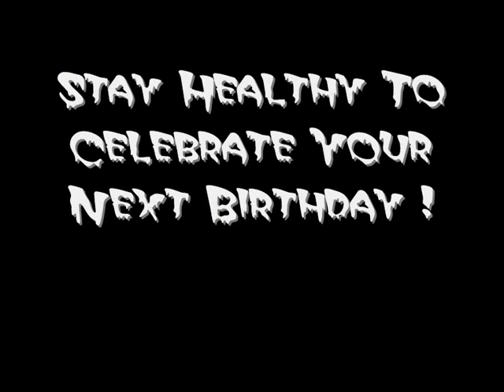Health Screening is important. Stay healthy to celebrate your next birthday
Health is our most important asset. Without health nothing matter.  Healthy living does not start at the doctor's clinic. The way to health is paved by the small decisions we make to lead our life. The choice of food we take. The time we spend to exercise. The effort we take to do regular health screening to pick up dreaded diseases early